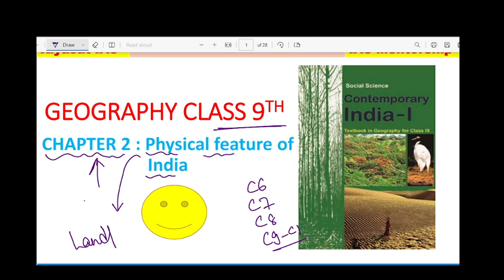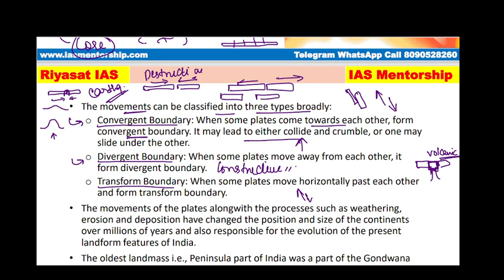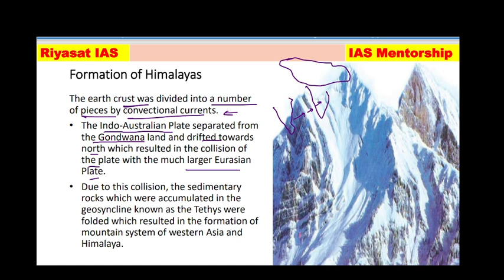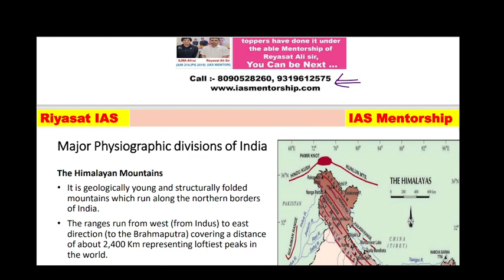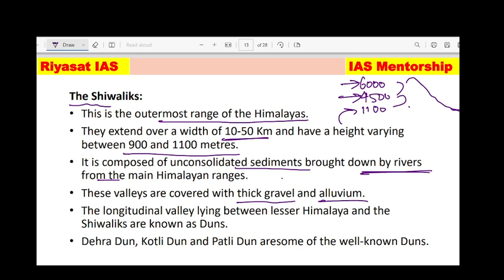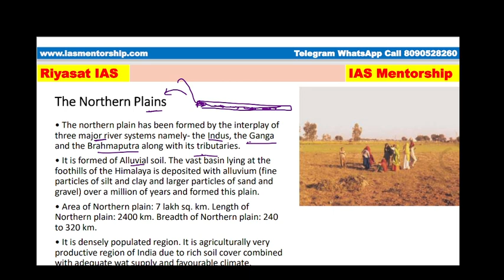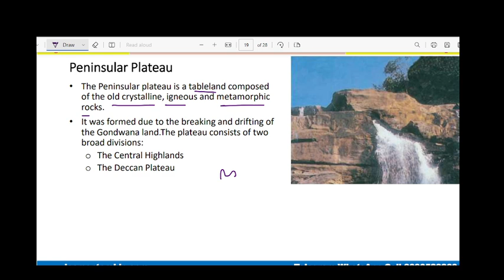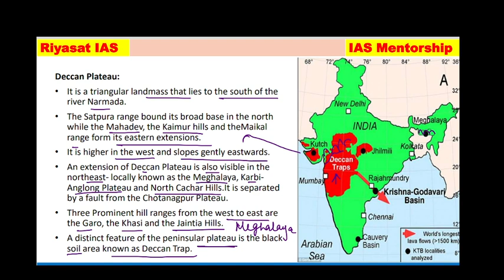Geography NCERT Class-9, Chapter 2: PHYSICAL FEATURES OF INDIA I IAS Mentorship Program Reyasat Ali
Dear UPSC CSE Aspirants,
In this video we will cover NCERT class 9th chapter 2 on PHYSICAL FEATURES OF INDIA. This chapter is important for your Geography preparation for CSE Prelims as well as for main exam. As you know NCERT course helps you to build foundation strong for UPSC Civil Services Exam.

*👉Our UPSC CSE Toppers*

👉👉👉👉Mentorship Program Details:
1. IAS Mentorship Program: CSE 2024
( With Reyasat Ali sir, CSE Mentor/Educator since 2011& Experienced team in CSE Prep)

Batch-2 starts: 30th July 2023

2. IAS Mentorship FOUNDATION Program - CSE 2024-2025